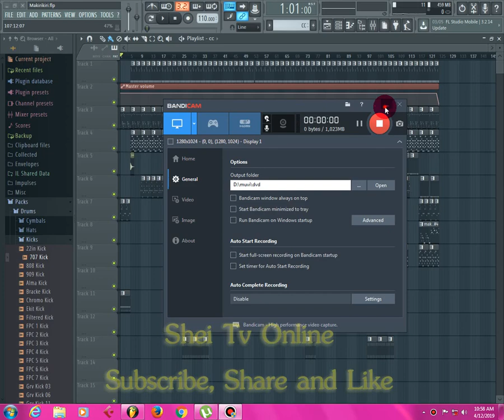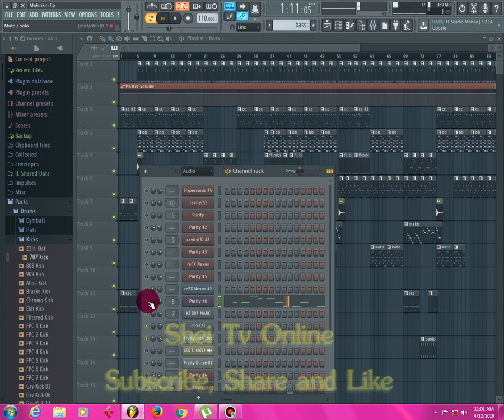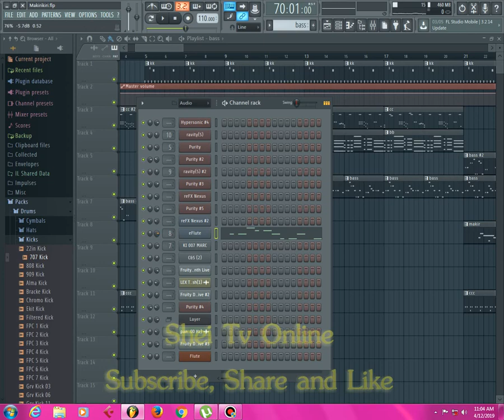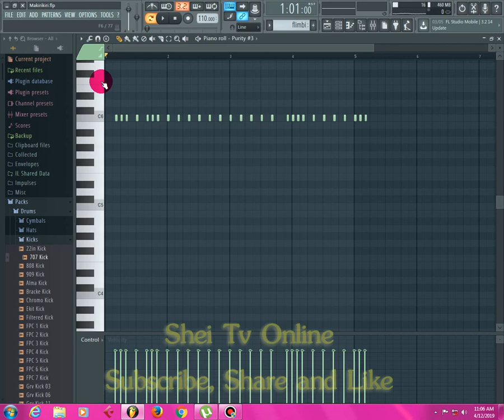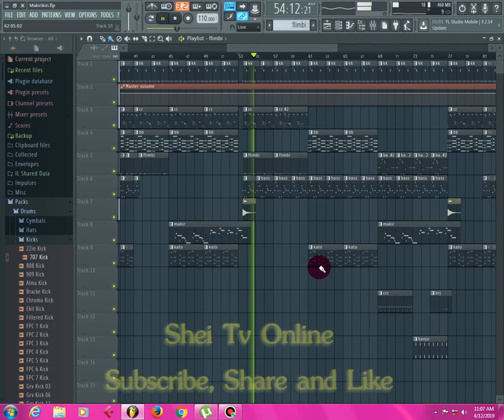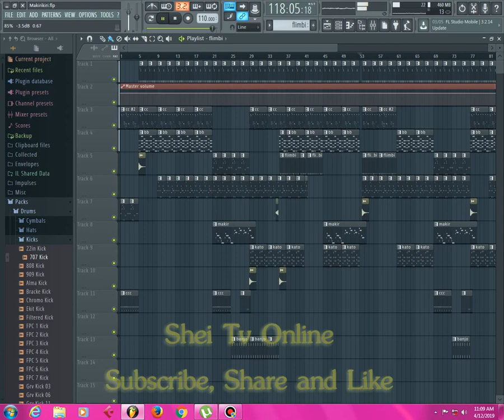Kupiga Kicks Za Beat ya Makiri kiri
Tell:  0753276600